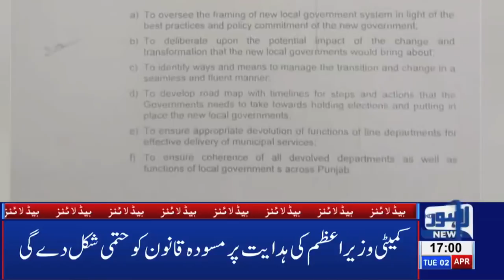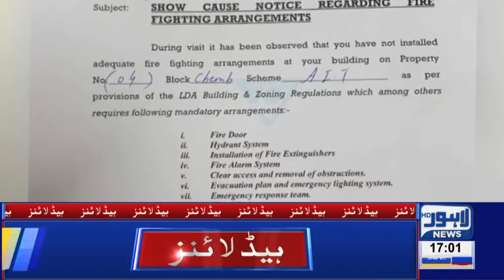05 PM Headlines Lahore News HD – 2nd April 2019